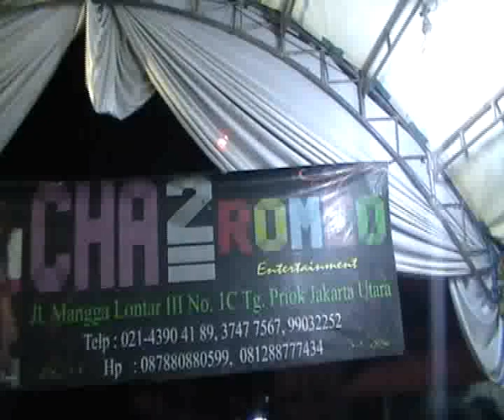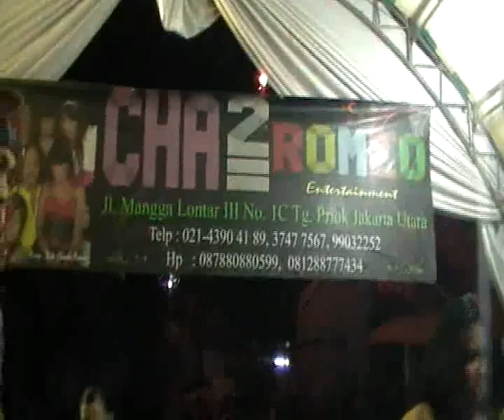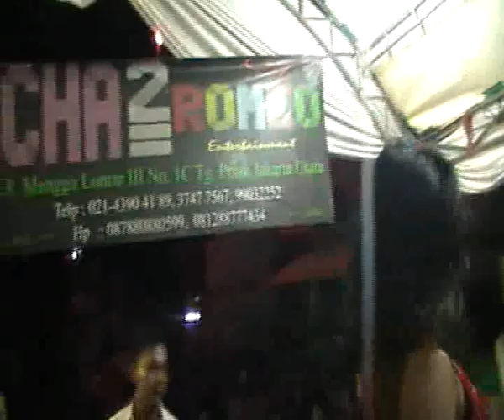CHACHA ROMEO SAHARA INDAH ZUBIER CANDRA 2 BENLAY.mp4